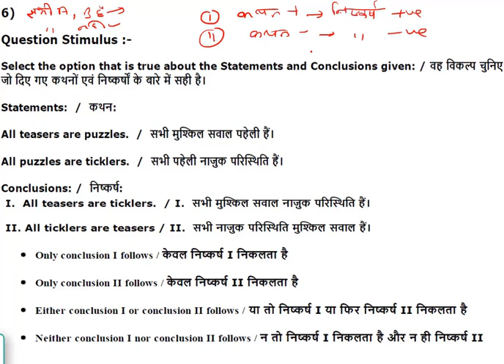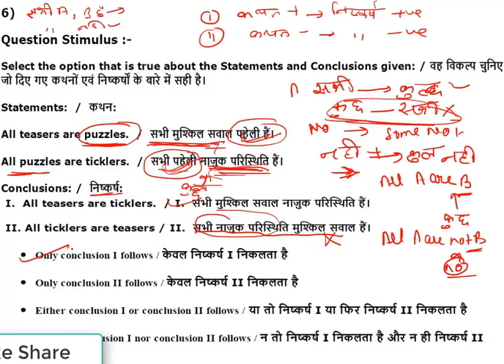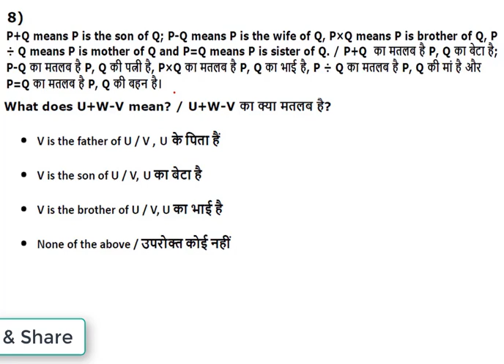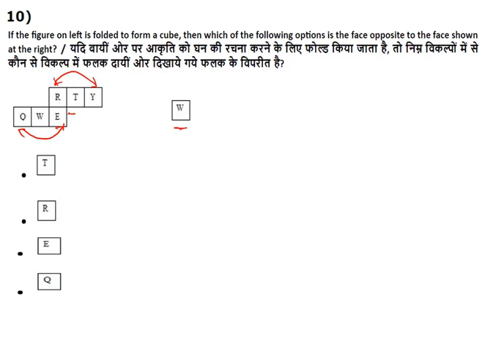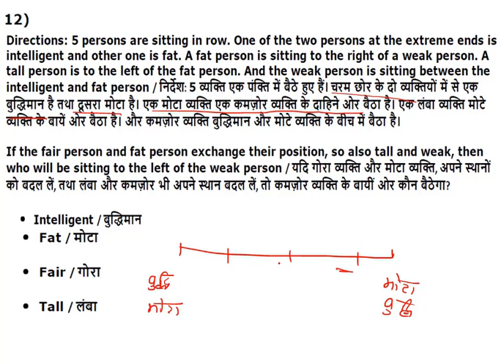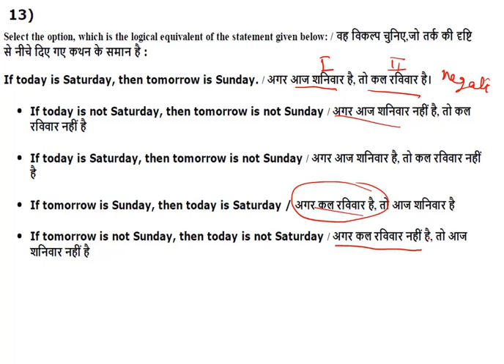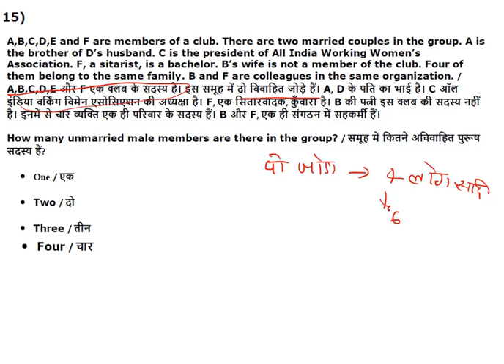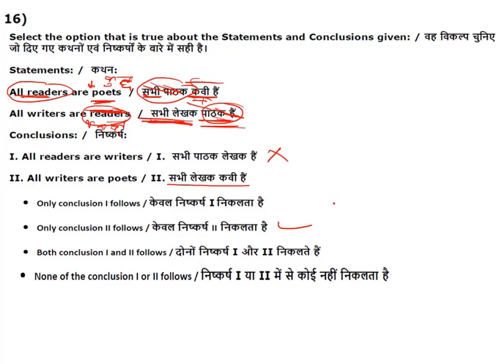VYAPAM CONSTABLE 17 JULY 2016 (9:00 AM) MATHS AND REASONING PAPER ANALYSIS PART-1 By MP Classes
12 october 2018 current affairs

11 october 2018 current affairs

10 October 2018  Current Affairs MCQ

9 October 2018 Current Affairs MCQ

7 October 2018 Current Affairs MCQ

5 October Current Affairs MCQ